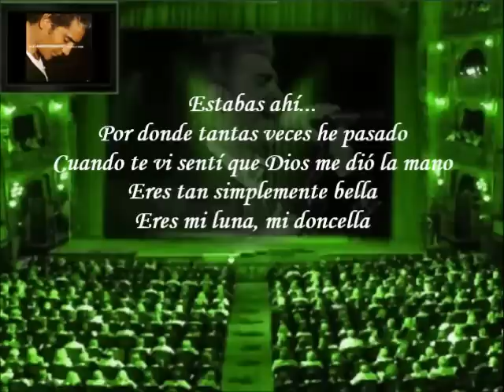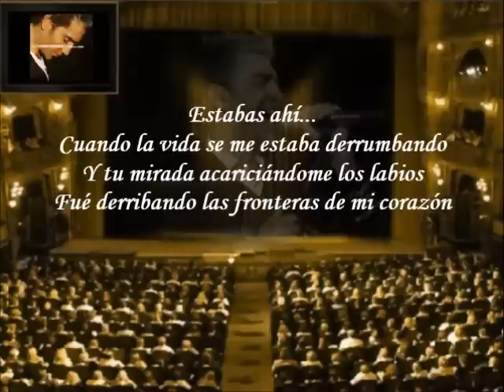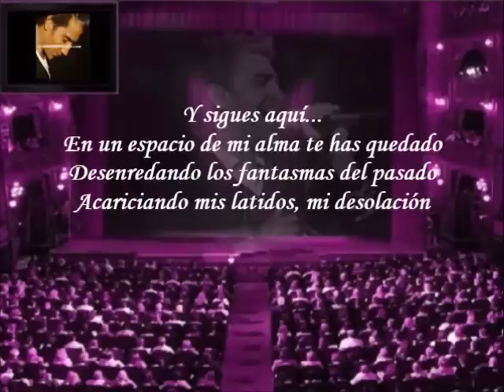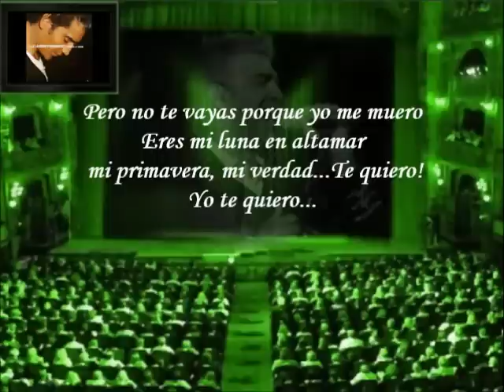Alejandro Fernandez - Estabas Ahí (Letra)